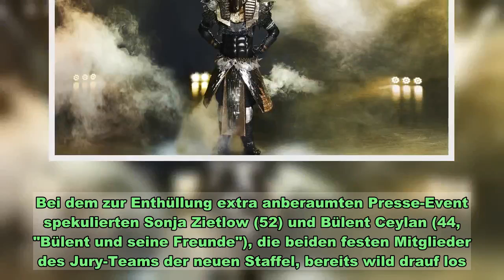"The Masked Singer": Das sind alle zehn Kostüme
"The Masked Singer": Das sind alle zehn Kostüme   Es darf wieder geraten werden   ProSieben hat die restlichen fünf Kostüme zur anstehenden dritten Staffel von "The Masked Singer" enthüllt. Zu dem Frosch, dem Skelett, der Biene, dem Alien und dem Nilpferd gesellen sich noch das Alpaka, der Anubis, die Katze, das Erdmännchen und der Hummer. Bei dem zur Enthüllung extra anberaumten Presse-Event spekulierten Sonja Zietlow (52) und Bülent Ceylan (44, "Bülent und seine Freunde"), die beiden festen Mitglieder des Jury-Teams der neuen Staffel, bereits wild drauf los.   Eins wurde bei dem Event ganz deutlich: Sowohl Zietlow als auch Ceylan hat das Ratefieber bereits jetzt gepackt. Erstere gab sogar zu, sich bereits eine Liste mit möglichen Teilnehmern zurecht gelegt zu haben. Mit einer besonderen Taktik würden aber beide nicht an die Sache ran gehen und auch Promi-Freunde würden sie nicht so "stalken" wollen, wie es Ruth Moschner (44) in der vorangegangenen Staffel gehandhabt hatte. Ebenso sei es kein Vorteil, dass die Moderatorin und der Comedian selbst schon als Teilnehmer unter den Masken geschwitzt hätten.    Evelyn Burdecki ist definitiv nicht dabei    Ihre Tipps, wer im jeweiligen Kostüm steckt, deckten dann dementsprechend ein breites Spektrum ab: Beim Alpaka, sollte es ein Mann sein, tippte Ceylan wegen der Bauchtasche auf Capital Bra (25, "CB7"), Apache 207 (22) oder Kaya Yanar (47): "Das tragen nur Kanaken." Im Frosch glaubte Zietlow eine zierliche Person, "vielleicht ein Skispringer wie Jens Weißflog oder Dieter Thoma", erkannt zu haben. Beim Alien vermuteten sie einen internationalen Star: Tom Kaulitz (31), so Zietlow. Ceylan warf noch Conchita Wurst (31) in die Runde.    Vielleicht ein Model wurde bei der Biene getippt, ein Koch wie Steffen Henssler (48) beim martialisch anmutenden Anubis. Beim Skelett wünschte sich Ceylan eine Metal-Sängerin wie Jennifer Haben (25) von Beyond the Black. Beim Nilpferd war sich Zietlow sicher: "Das muss eine ganz harte Sau sein." Denn: Das Nilpferd hat offenbar Ballettschuhe an - tanzt und singt also gleichzeitig. Désirée Nick (64) vielleicht? Der Hummer, der ein spanisches Flamenco-Outfit anhat, war für Zietlow ganz klar Sänger Nico Santos (27, "Streets of Gold"). Ceylan glaubte eher an einen Comedy-Kollegen wie Mirco Nontschew (50) oder Tedros Teclebrhan (37) alias Teddy Comedy.    Das Erdmännchen war für Zietlow ziemlich "süß" und sie vermutete eine Schauspielerin darin. Ceylan leitete sich Fiona Erdmann (32) oder Ex-Rodlerin Susi Erdmann (52) aufgrund des Namens her. Bei der Katze wurde es dann passend dazu "catty". Zietlow tippte auf eine kleine, zierliche Person, wie Lena Meyer Landrut (29, "Satellite"). Ceylan vermutete Evelyn Burdecki (32). "Nein. Die oder den Yotta brauchen wir hier nicht", fauchte Zietlow. Und auch ProSieben-Chef Daniel Rosemann (40) versicherte: Evelyn Burdecki ist definitiv nicht dabei.    Produktion ist sicher    Rosemann war es dann auch, der bei der Frage nach dem Hygienekonze